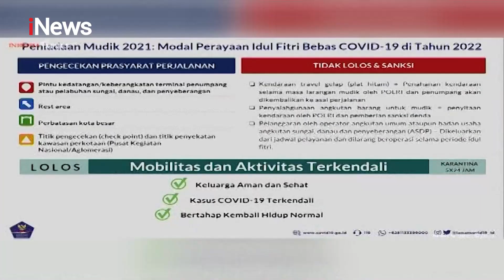iNews Pagi 9 Mei 2021 Segmen 5